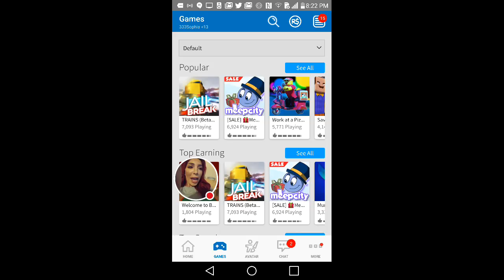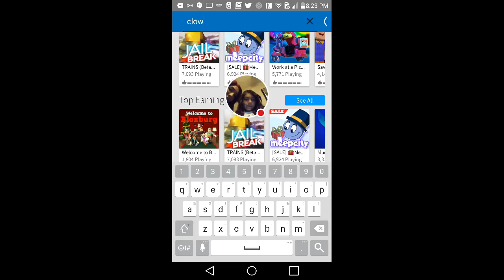My ROBLOX Stream FARRAH Gamer vs Parent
For the first time I try to find a game... be a gamer...Sophia helped me out, I’ve been saying “wow can’t believe what Society has come to where we watch ppl play games WTF”, but I do miss my glory days of Halo & many more! So maybe my next videos will be with my all time favorites! I think I should be a character in a game for sure!...
Roblox... I gotta check out some more games